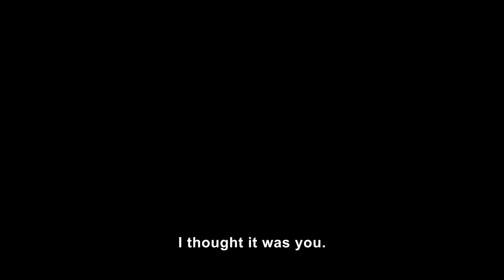THE SALESMAN (2017) - TRAILER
By the director of A SEPARATION and THE PAST, Asghar Farhadi.

After their old flat becomes damaged, Emad (Hosseini) and Rana (Taraneh Alidoosti), a young couple living in Tehran, are forced to move into a new apartment. However, once relocated, a sudden eruption of violence linked to the previous tenant of their new home dramatically changes the couple’s life, creating a simmering tension between husband and wife. A master at exposing domestic discord through his multi-layered screenplays, Farhadi’s slow-burning, visceral drama explores the psychology of vengeance and a relationship put under strain while continuing to explore the condition of women in Iran and the male psyche.

THE SALESMAN Trailer
A Movie directed by Asghar Farhadi
Cast : Taraneh Alidoosti, Shahab Hosseini, Mina Sadati
Release Date : 27 January 2017
Genre : Drama